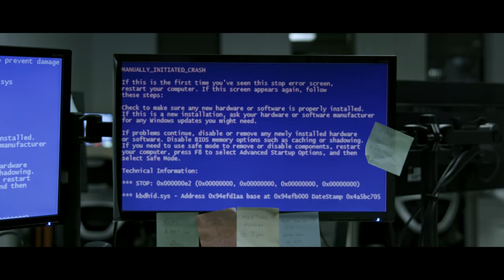Max Black - Nice Guy [Official Music Video]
Video Concept by: Max Black & AstroLab Studios

Directed, Shot and Edited by: Jeff Hanley

Produced by: Stu Stone & Amir Karimi

Executive Producer: Adam Weitner x AstroLab Studios

Production Manager: Mikayla Fasullo
Production Coordinator: Scott McCuaig
1st AC Day 1: Filip Funk
1st AC Day 2: Matt Levingold
Gaffer: Nick Grguric
Art Director: Electa Porado
Art Assistants:
Choreographer: Justin Barkie
Makeup Artist: Alanna Julia
Makeup Assistant: Heather Loduca
Production Assistants: Tracey Soman, Anastasia Yurivna

Cleaning Lady: Rosa Correa
Dancers: Brooke Azzopardi, Anthony Walker, Nasary Volkoveski, Lavinia Butuza, Sydney Levitt, Simone Travaglini, Hugh Lagumbay, Elizabeth Avrutov
Extras: Ryan Turkienicz, Seymour Schwartz, James Schwartz, Jacob Dawson, Richard Morris, Shael Rotman, Daniel Zigler, Hugh McNamara, Jimmy Nguyen, Ale Cadario, Sam Banks, Hayley Dawson, Claire Downard

Music & Lyrics by Max Black
Music Produced by Max Black & Jimmy Nguyen
Studio Engineer: Phil Spencer
Vocals & Guitar: Max Black
Keys: Jimmy Nguyen
Drums: JT Aylward
Bass: Sean Dennis
BG Vox: Jeremy Tozer & Nadine Navarre

Lyrics:
Where do you run
When you feel this way
We only wanted to be
Part of the game

Like a fool you beg
You need somebody to
See into your heart

Now we gotta run gotta run
Gotta run

Everybody searching
For the afterparty
No line we can dance with anybody

How do you
Know that I
Wanna be the one?

Better run better run
Better run

Everybody searching
For the afterparty

How do you know I'm a nice guy?

Lost in the crowd
In the search for more
We only wanted
To be loved and adored

Holding a torch
You can always burn
It's getting heavy
At the sign of a storm

Gott run

Everybody searching
For the afterparty

How do you
Know that I

Better run

Everybody searching
For the afterparty

I've been staring at you all night